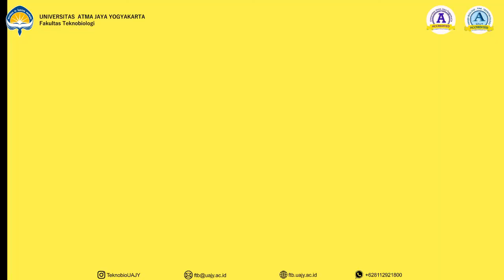Cinta dan Makanan di Konsentrasi Teknobio-Pangan Prodi Biologi Fakultas Teknobiologi UAJY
[SEMUA YANG KAMU PERLUKAN HANYALAH CINTA 💞 DAN MAKANAN 🥘]

Melihat banyak sekali kasus kelaparan dan malnutrisi?
Kamu sudah tidak tahan lagi dengan kejadian-kejadian ini?
Ingin bertindak nyata dan tidak ingin hal ini terjadi lagi?

Menurut data dari Global Hunger Index 2020, Indonesia sendiri duduk di peringkat 70 dari 107 negara dengan score 19,1 untuk index kelaparan. Hal ini menjadikan Indonesia masuk ke dalam level moderate! Data ini jelas menunjukkan bahwa masih terdapat kelaparan di Indonesia! Dan ini memerlukan campur tangan kita semua, termasuk dirimu!

Teknobio-Pangan Fakultas Teknobiologi Universitas Atma Jaya Program Studi Biologi mencoba menjawab tantangan ini! Salah satu dari 3 peminatan ini mendalami inovasi dan aplikasi (penerapan) serta pendayagunaan jasa dan produk dari sistem hayati (tanaman, hewan ataupun mikrobia) untuk kemaslahatan/kesejahteraan umat manusia terutama dibidang penganekaragaman dan keamanan pangan.

Mari bergabung dengan Kami dan wujudkan zero-hunger!
Kami perlu bantuan dan aksi nyatamu!

Ingat, jangan kelewatan!

Kami tunggu kedatanganmu di Fakultas Teknobiologi Universitas Atma Jaya Yogyakarta!